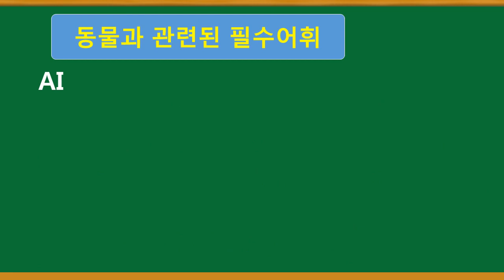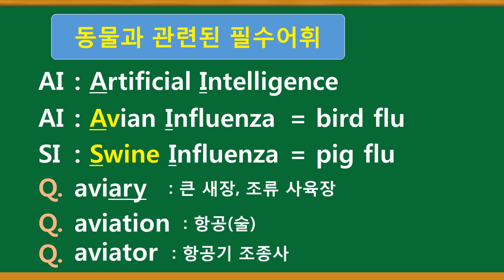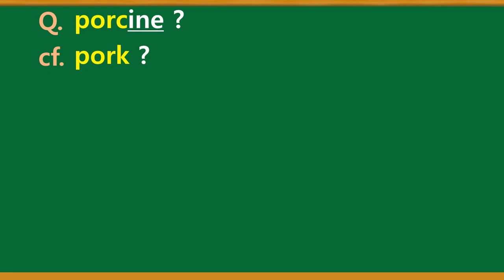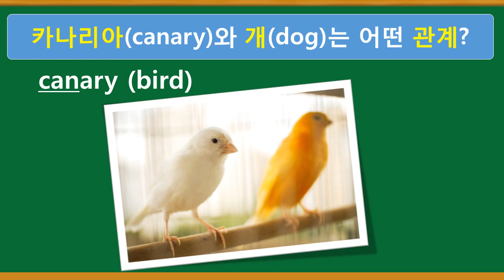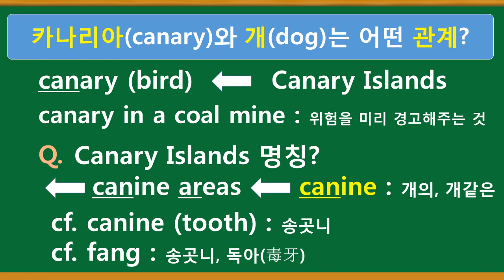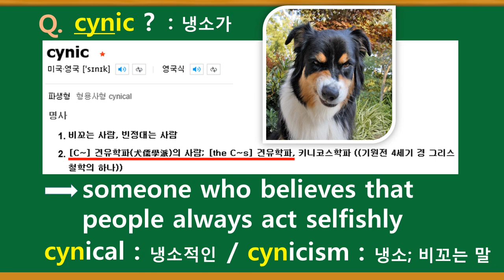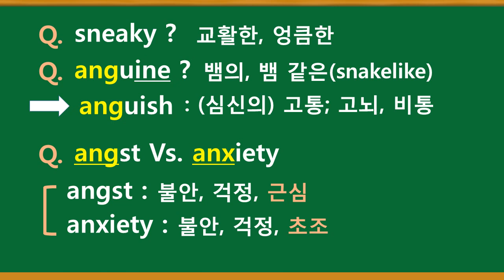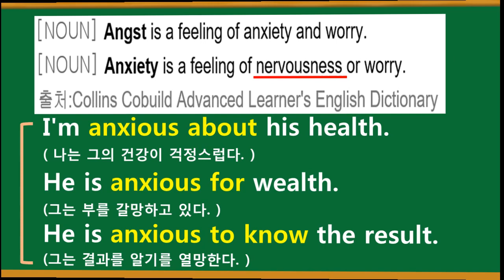영단어짱(3강) - 영어단어암기비법 - 시험에 나오는 영어단어 - 수능영어, TOEFL 어휘, TOEIC 단어, 공무원영어 단어, 편입영어 단어, SAT, GRE 어휘까지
영단어짱은 영어단어의 정확한 의미와 쓰임을 쉽고 빠르게 암기하는데 도움이 되고자 합니다.
특히, 촌각이 아쉬운 수험생을 위해 시험에 나오는 영단어에 집중할 계획입니다.
영어단어를 체계적으로 학습하여 암기된 내용이 오래 지속될 수 있도록...
대입 수능시험에 나오는 고교 영어단어에서 출발해, TOEIC / TOEFL 단어는 물론이고, 공무원 영어와 편입 시험에 등장하는 영단어, 그리고 SAT와 GRE 어휘까지...
계단식 영단어 학습법을 제공하도록 하겠습니다.